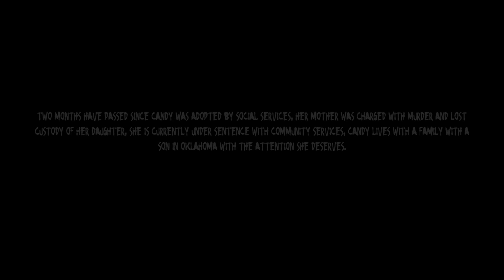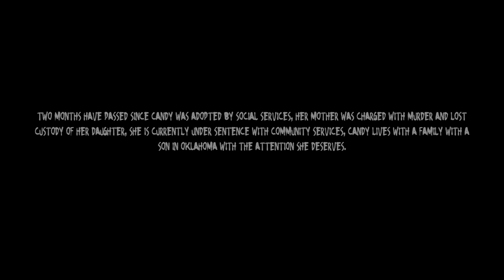Mom made me go trick or treating so she can get spicy | Spicy Candy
Childhood can be very delicate, on this Halloween night Candy plays outside the house, but it's already cold and she's hungry, even so her mother won't let her in yet, help Candy collect candy so that her beloved mother will let her return home..